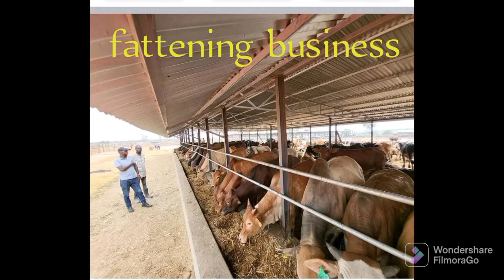The role of pasture planning to Farmers with Itungo Pastures